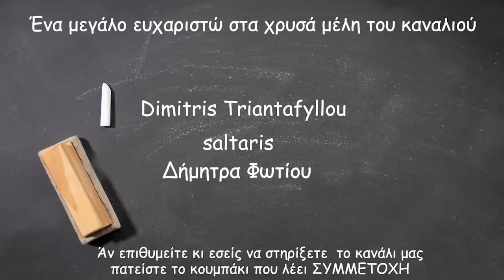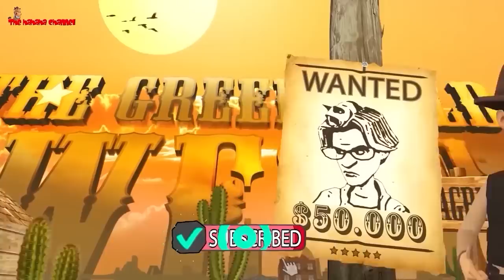Αρώματα καί υποψίες,Μέρος 2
Φίλοι μου καλησπέρα σας καί χρόνια πολλά!
Μου ζητήσατε να το συνεχίσω.Ελπίζω να σας αρέσει.Οσοι δεν είδαν το πρώτο μέρος προτείνω να το δούν για να καταλάβουν καλύτερα την ιστοριούλα.Χρόνια πολλά καί πάλι.Ζήτω η 28η Οκτωβρίου,Ζήτω η Ελλάδα μας.